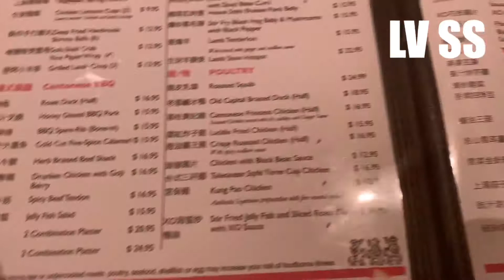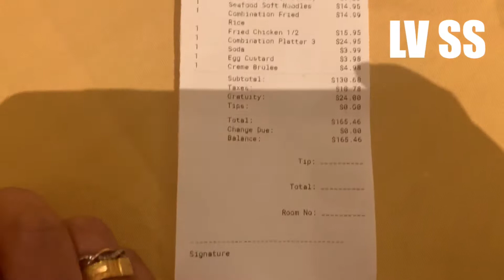Ping Pang Pong @ gold Coast Hotel & Casino Las Vegas